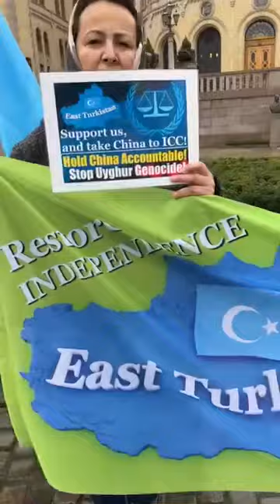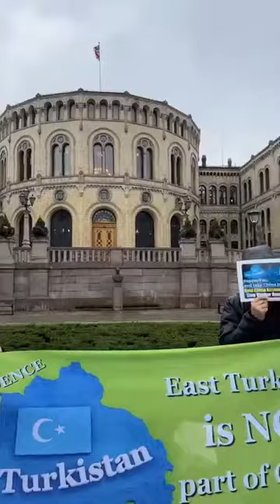2022.10.01(1) داۋانى قانداق ئاڭلاتساق ، شۇنداق سادا چىقىدۇ!"!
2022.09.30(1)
 داۋانى قانداق ئاڭلاتساق ، شۇنداق سادا چىقىدۇ!

ئۇيغۇر داۋاسى:
ئېرقىي قىرغىنچىلىققا ئۇچراۋاتقان بىر پۈتۈن مىللەتنىڭ
« ئىگىلىك ھوقوق داۋاسىدۇر»!

Uyghur dawasi:
Érqiy qirghinchiliqqa uchrawatqan bir pütün milletning
« Igilik hoqoq dawasidur»!

уйғур даваси:
ерқий қирғинчилиққа учраватқан бир пүтүн милләтниң
" игилик һоқоқ давасидур"!